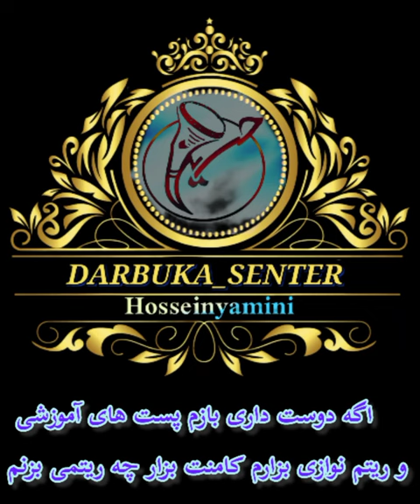darbuka arabic darbuka_world darbukaplanet darbuka_senter hosseinyamini ritmik